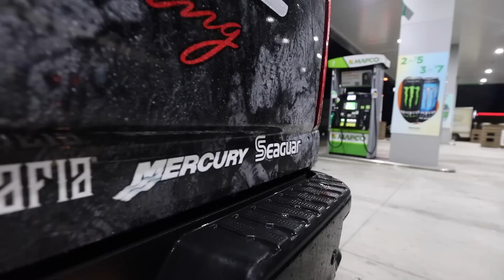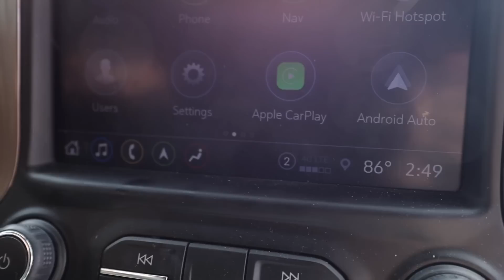The 2023 Bass Pro Tour Season Starts NOW! (Stage 1 Travel Vlog)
It is time! I have waited 4 months to get this season started. I am ready to compete again, to hang out with the guys, and it starts now. We are headed to the Kissimmee Chain of lakes in Florida for Stage 1 of the 2023 Bass Pro Tour season.

Video Produced & Edited by Brett Burkes